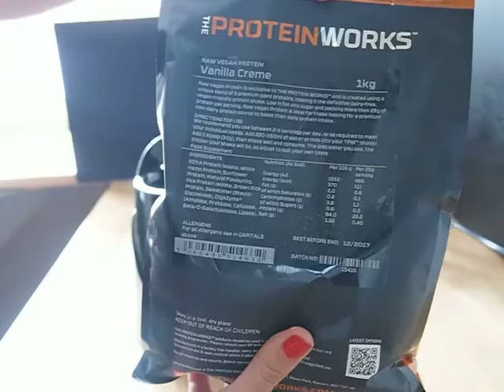Avis proteine vegan The protein Works _ Vanille créme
Test de préparation commenté de la proteine végan The protein Works Gout Vanille créme
100 % de protéine d'origine végétale _ 25 g de prot par shaker pour 112 kcal
Compo:Isolat de Protéine de Soja
Protéine de Chanvre Blanc
Protéine de Tournesol
Isolat de Protéine de Pois
Protéine de Riz Brun
DigeZyme® (Amylase, Protease, Cellulase, Beta-D-Galactosidase, Lipase).